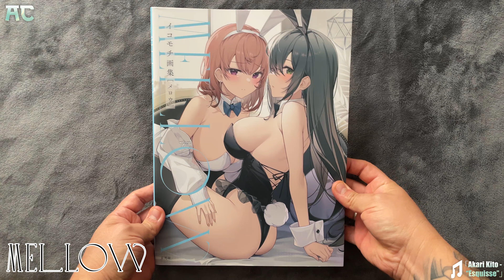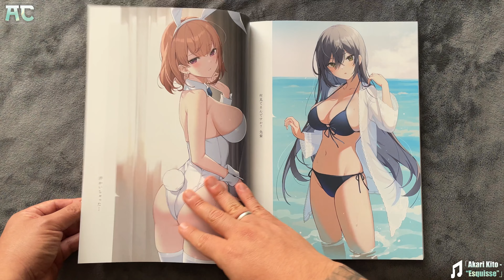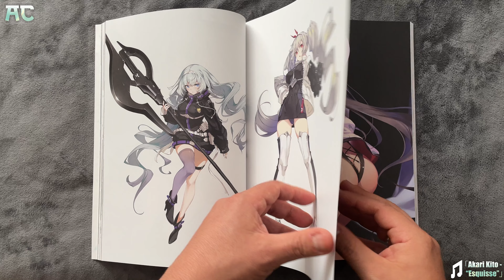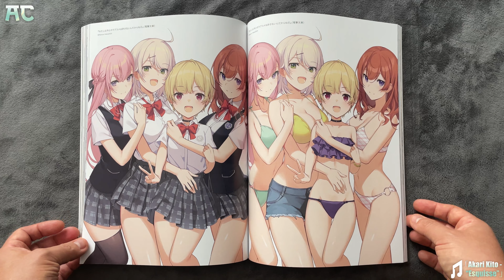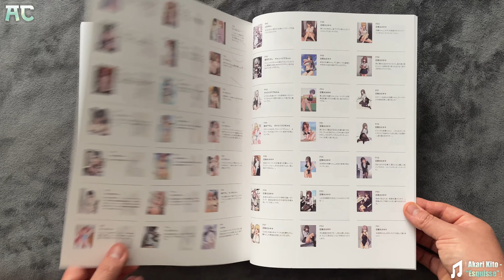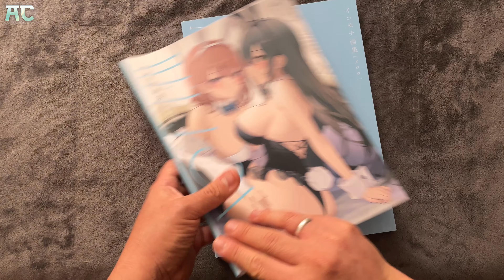IKOMOCHI ARTBOOK (イコモチ 画集) - MELLOW - REVISION COMPLETA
El primer libro de arte de Ikomochi, un popular ilustrador con más de 650.000 seguidores en Twitter.

Contiene más de 160 trabajos comerciales y originales de Ikomochi, quien ha realizado muchas ilustraciones, incluidas las ilustraciones de "The Black Tobii Saint" (Overlap Bunko) y los diseños de personajes principales para el juego "Guardian Tales".
Además de la popular obra original "Monochrome Bunny", también incluye nuevas ilustraciones dibujadas especialmente para esta obra, lo que lo convierte en un libro imprescindible para los fans.